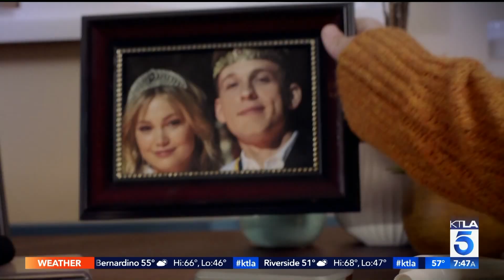Olivia Holt on the New Holiday Freeform Movie "Turkey Drop"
"Turkey Drop" premieres tomorrow night at 9 p.m. on Freeform. And you can stream it starting Sunday on Hulu.
This segment aired on the KTLA 5 Morning News, Friday, Nov. 22, 2019.